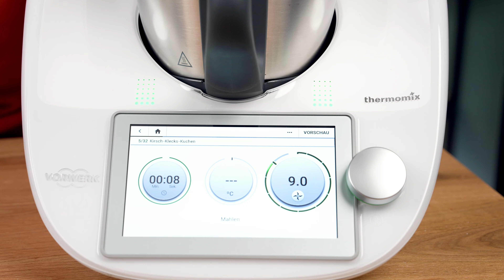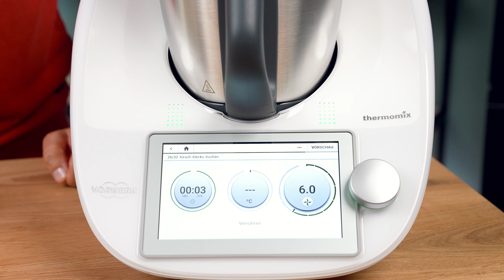Moderne Variante! Omas Kirschkuchen Blitz Rezept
Ein Kirschkuchen Rezept - einfach, aber mit Hingucker-Garantie! Perfekt für den Sonntagskaffee mit deiner Familie. Ein Kuchenklassiker, der an Omas Kirschkuchen von früher erinnert und geschmacklich und optisch deine Gäste beeindruckt. Du möchtest einen Kirschkuchen selber machen und mal etwas anderes als Streusel oder vom Blech? Dann probiere diesen Kirsch Kuchen aus - einfach umzusetzen und verdammt lecker.

Apfelkuchen Rezept: einfach und schnell mit Crunch!

Zutaten
250 g Mehl und etwas mehr zum Ausstreuen
1 Glas Schattenmorellen, 680 g (Abtropfgew. 350 g)
25 g Mandeln
125 g Butter, in Stücken
1 Ei
20 g Milch
145 g Zucker
20 g Vanillezucker, selbst gemacht
1 TL Backpulver
1 Pck. Tortenguss, rot
125 g Wasser
2 - 3 Tropfen Bittermandelaroma (optional)
Puderzucker zum Bestäuben

Zubereitung
1. Auflaufform "Anna" (siehe Tipp) mit Mehl ausstreuen. Kirschen abtropfen lassen und Saft dabei auffangen.
2. Mandeln in den Mixtopf geben, 8 Sek./Stufe 9 mahlen und umfüllen.
3. Butter, Ei, Milch, 125 g Zucker, Vanillezucker, Mehl und Backpulver in den Mixtopf geben und 15 Sek./Stufe 4.5 kneten.
4. Teig aus dem Mixtopf nehmen und ⅓ des Teigs kalt stellen. Den restlichen Teig in die vorbereitete Form geben und zu einem gleichmäßigen Boden ausrollen, dabei einen kleinen Rand (ca. 1,5 cm) hochziehen.
5. Backofen auf 180°C vorheizen. Mixtopf spülen.
6. Tortenguss, Kirschsaft, Wasser, Bittermandelaroma und 20 g Zucker in den Mixtopf geben und 3 Sek./Stufe 6 verrühren, dann 5 Min./100°C/Stufe 2 aufkochen. In dieser Zeit die gemahlenen Mandeln und danach die abgetropften Schattenmorellen auf dem Teigboden verteilen.
7. Aufgekochten Tortenguss gleichmäßig über die Kirschen gießen. Teig aus dem Kühlschrank nehmen, verschieden große Teigstücke abzupfen, flach drücken, als Klecks-Muster auf den Kirschen verteilen und 30-35 Minuten (180°) goldbraun backen. Kuchen abkühlen lassen, mit Puderzucker bestäuben und servieren.

Herzlich willkommen auf dem YouTube Kanal "Einfach Thermomix" von Thermomix, wo wir euch tolle Videos rund um das Kochen und Backen mit dem Thermomix zeigen werden. Ihr bekommt hier neue Rezepte fürs Kochen mit dem Thermomix TM6. Euch erwarten Formate wie All in One, tolle Saison Knaller, Thermomix Hacks, die dein Leben leichter machen und vieles mehr.